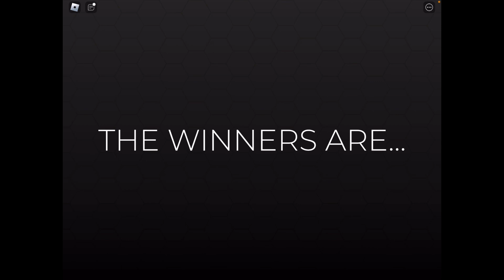Playing dress to impress😘👍